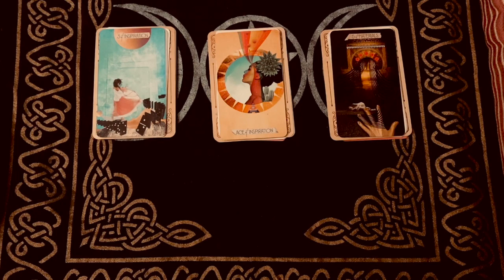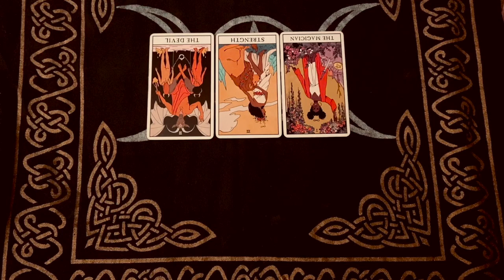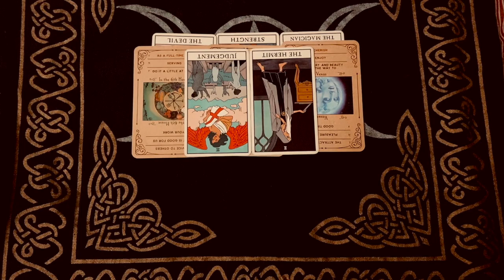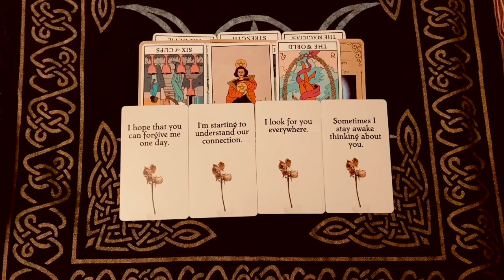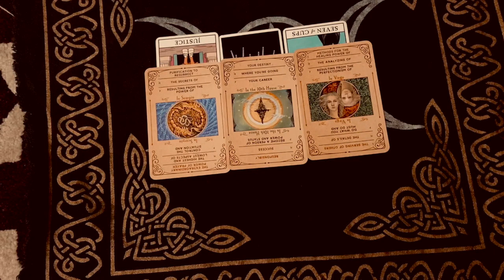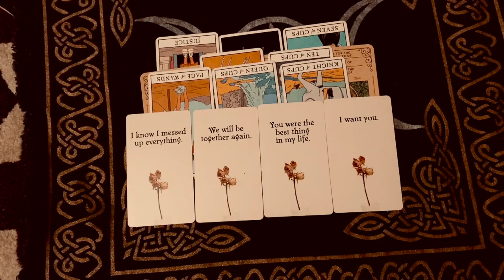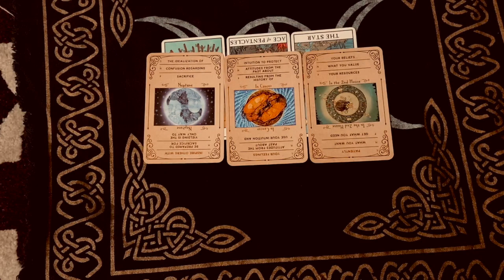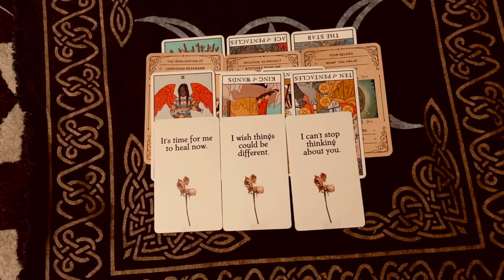HOW DO THEY FEEL NOW THAT YOU CUT THEM OFF? PART 2 (PICK A CARD)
You may feel drawn to more than one option which could mean multiple messages are coming through for you. Feel free to pick more than one choice.

Or

Time Stamps:

Pile 1-1:33
Pile 2- 9:06
Pile 3 -14:55